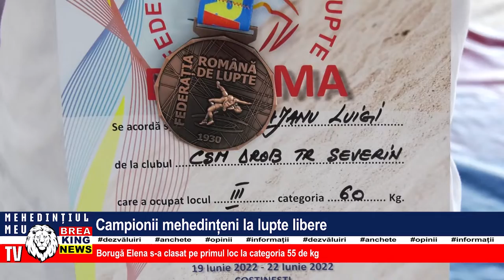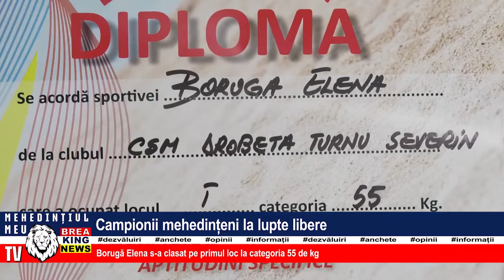CAMPIONII MEHEDINȚENI LA LUPTE LIBERE